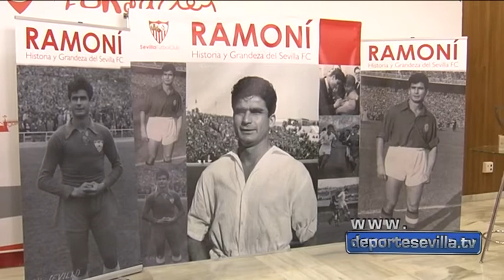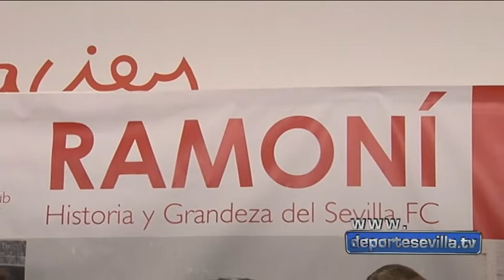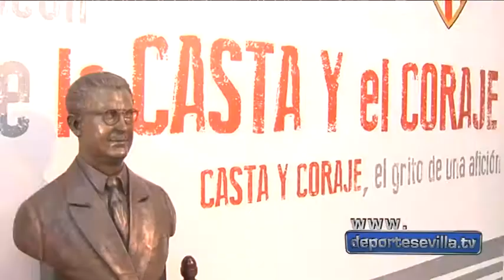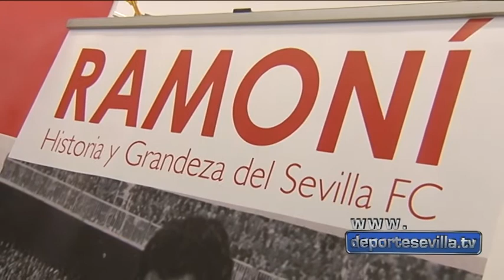El Sevilla rinde homenaje a Ramoní, una de sus leyendas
SevillaFC

Historia y grandeza del Sevilla FC. Ésa era la frase que lucía en los elementos gráficos desplegados en el emotivo acto de homenaje que realizó el club a Ramón Martínez Pérez, futbolísticamente conocido como Ramoní. Difícil decir más con tan pocas palabras. Ramoní, un melillense que jugaba al balón como si tocara el violín y que marcó una época en el centro del campo del equipo de Nervión en la década de los cincuenta, para luego prolongar su fútbol con éxito en el Granada, precisamente el rival del Sevilla este domingo.

En sus nueve campañas como sevillista, desde 1949 a 1958, Ramoní jugó 175 partidos y dejó un poso de futbolista sublime y elegante que todavía hoy tiene vigor. Así quedó patente en el acto que se organizó en el antepalco antes de que comenzara el partido de este domingo. Junto a sus hijos y nietos recibió un cálido reconocimiento por parte del Sevilla, que le impuso la insignia de oro de la entidad a través del presidente José Castro, quien tuvo elogiosas palabras hacia su figura. Acompañado en todo momento de Castro, Ramoní disfrutó también de la presencia del vicepresidente del Gobierno de la Ciudad Autónoma de Melilla, Miguel Marín Cobos, y del vicepresidente del Granada, Javier Jiménez Ortiz. El primero entregó a Ramoní un escudo de la ciudad que le vio nacer y que siempre lleva a gala, y el segundo, una camiseta granadina firmada con su nombre.

Ramoní, sensiblemente emocionado, regaló un momento maravilloso, cuando besó la insignia de oro al recibirla de manos del presidente. Su señora, hijos y nietos apenas pudieron guardar la emoción al ver como ese futbolista de seda recibía el justo reconocimiento que tanto había esperado. Emoción a raudales en la tarde en la que se rindió tributo a un indiscutible grande.